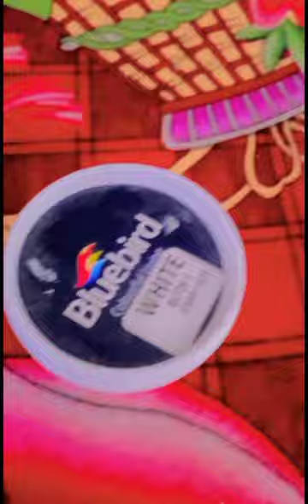Coffee cup crafts | Decor craft